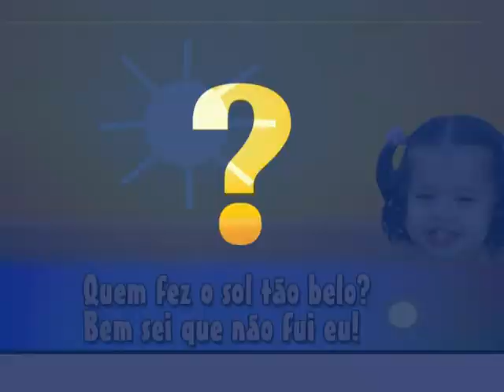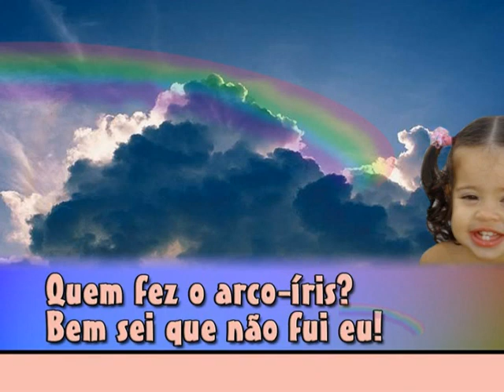30 As linda flores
Louvor infantil DVD Terra Azul Crianças